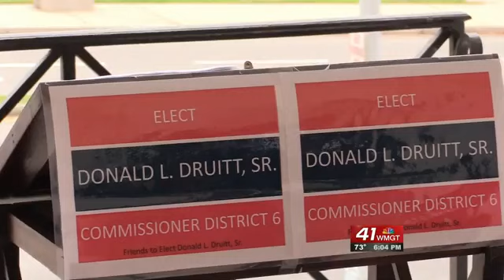Druitt to run for Macon-Bibb District 6 Commissioner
Former Macon-Bibb County E.M.A. Director, Don Druitt announces Thursday he's running to fill district six seat on commission.